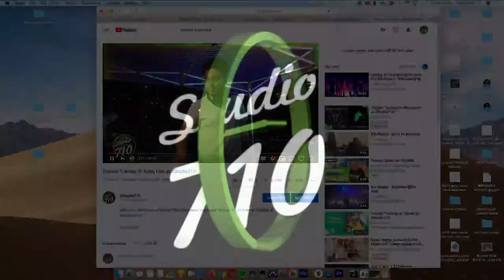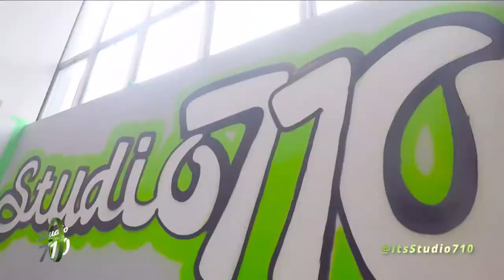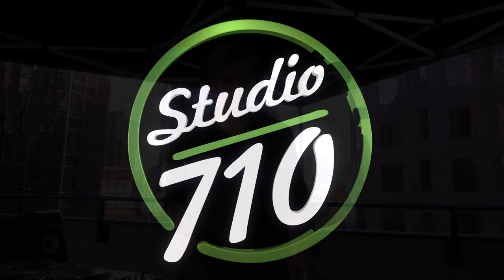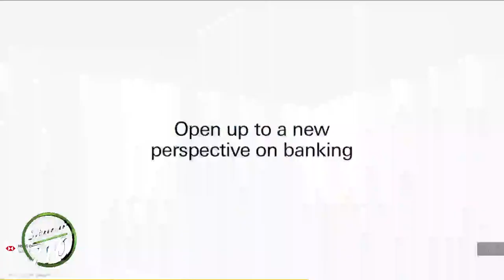Konstantin at Studio710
Join us on the terrace of Studio710 in Downtown Vancouver for Live DJSets every Tuesday at itsStudio710

Presented by Trifecta Productions and Social Sound &